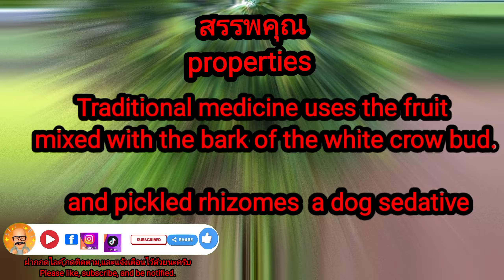EP. 114 ยาเบื่อหมา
ยาพื้นบ้านใช้ ผล ผสมกับเปลือกต้นตูมกาขาว และเหง้าดองดึง เป็นยาเบื่อสุนัข เปลือก ให้เส้นใย ใช้ทำเชือกคุณภาพดี
             ประเทศลาว ทั้งต้น ต้ม เป็นยารักษาบิด แก้ท้องเสีย
properties
 Traditional medicine uses the fruit mixed with the bark of the white crow's bud.  and pickled rhizomes  It is a dog pore, bark, fiber.  used to make good quality rope
 Laos, whole plant, boiled, is a medicine for dysentery, diarrhea.